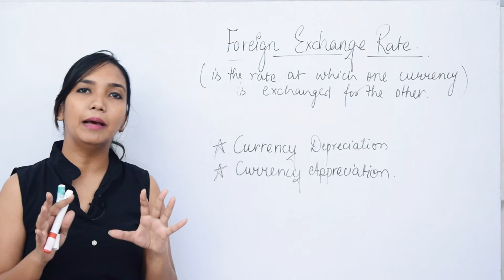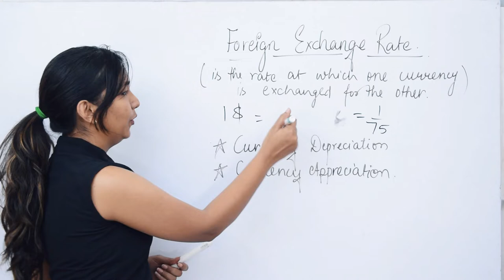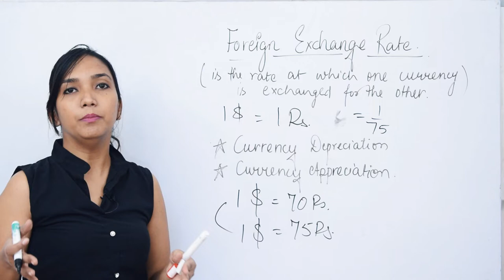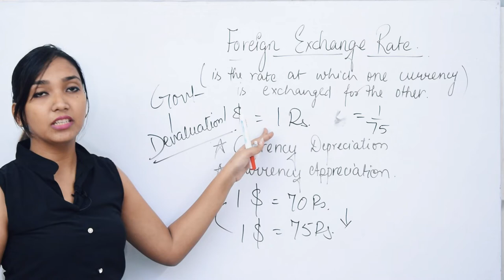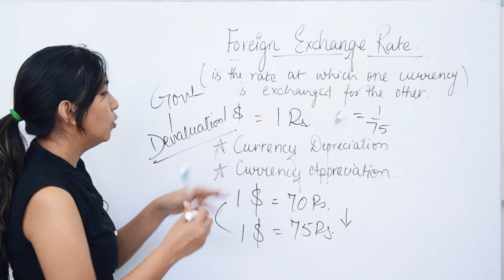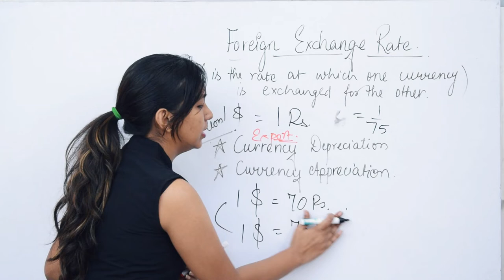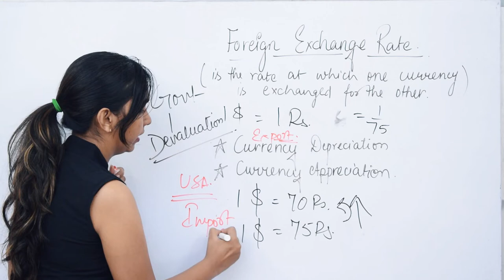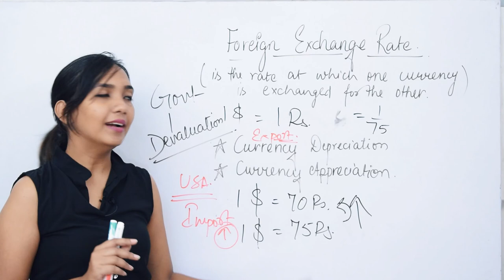Foreign Exchange Rate - Concept, Class XII